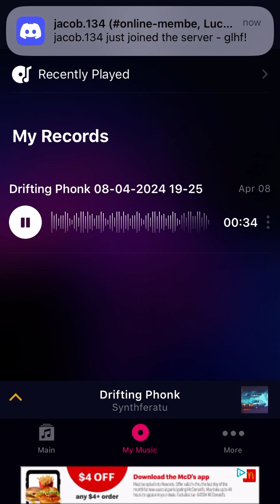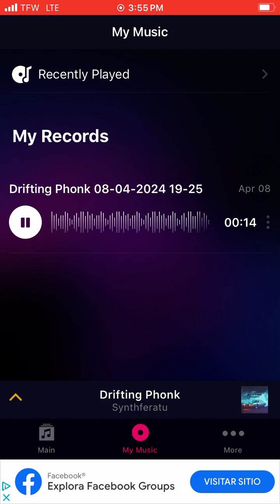Mack this the most like and cool beat to be on n YouTube